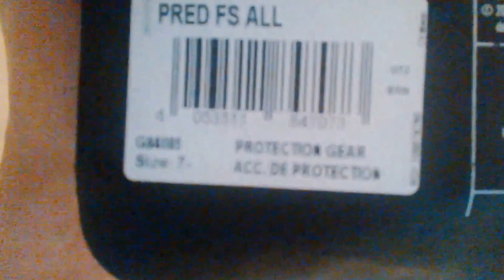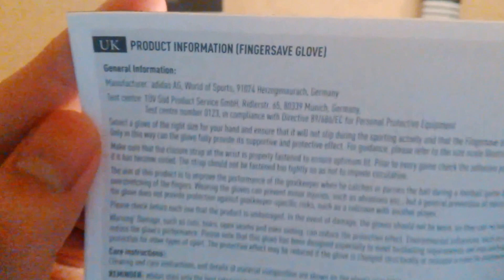Adidas Predator Fingersave Allround Goalkeeper Gloves Preview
Adidas Predator Fingersave Allround Preview

Features
Palm: 3.5mm latex + 4mm cushioning
Cut: Contact Maximiser
Backhand:Full Latex
Wrist Closure:close fitting bandage with stretch strap

Is not my size

We always do a competition to give away free goalkeeper gloves and equipment.